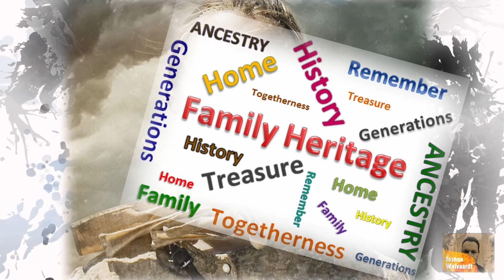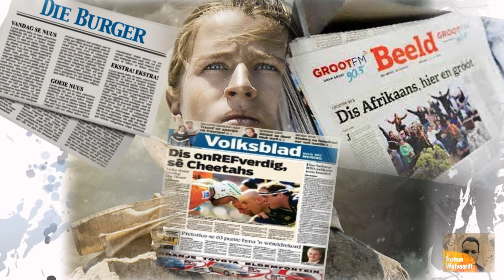Racheltjie de Beer - The Afrikaner folktale herione - The History of South Africa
Rachel de Beer, affectionately referred to as Racheltjie, etches her name indelibly in the annals of history as an Afrikaner heroine.

If you would like to read more - checkout my amazon affiliate link to The Great Trek Uncut: Escape from British Rule- The Boer Exodus from the Cape Colony 1836 You can pick up this book and much more resources on Amazon .

The Dutch Cape Colony - The history of South Africa